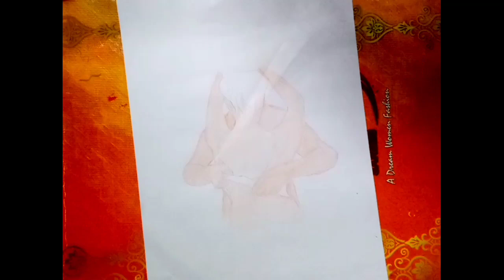couple girl and boy romance/hot girl drawing/pencil sketch/how to draw couple girl Tutorial drawing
plz sport me dear friends

martial with Art
DOMS colours pencil
3b drawing pencil

@sketch_arts_rajesh0. Install the app to follow my photos and videos.

:easy_drawing_step_by_step